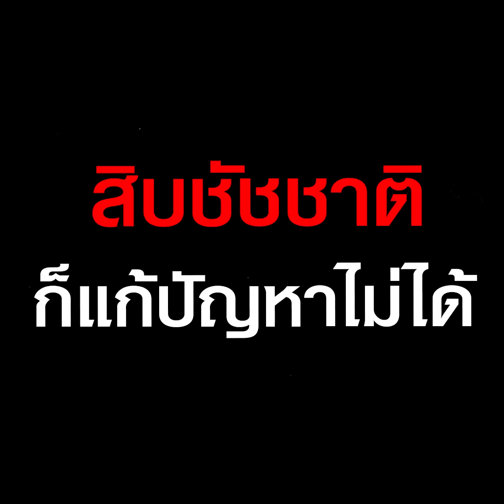"ชัชชาติ" ไลฟ์สดสำรวจฝนตกน้ำท่วมกทม.อ่วม "ชาวเน็ต" แห่แซวทำใจทำใจ | TOP HIGHLIGHT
จากกรณีช่วงหัวค่ำวันที่ 30 พฤษภาคมที่ผ่านมา ได้มีฝนตกลงมาอย่างหนักในหลายพื้นที่ ของกทม. ส่งผลให้มีน้ำท่วมขังหลายจุด อาทิ ย่านสะพานควาย , ซอยรัชดา 19 , วิภาวดีรังสิตซอย 3 ขณะที่การจราจรก็ติดขัดอย่างหนักในหลายเส้นทาง ทำให้ประชาชนที่สัญจรไปมาในช่วงเวลาดังกล่าวได้รับความเดือดร้อนอย่างหนัก อาทิ หน้าเซนทรัลลาดพร้าวฝั่งมุ่งหน้า มหาวิทยาลัยเกษตรศาสตร์ ,สะพานข้ามแยกพงษ์เพชร

ซึ่งทำให้กลายเป็นประเด็นร้อนในโซเชียล มีชาวเน็ตแสดงความเห็นมากมาย อาทิ

-ก็ไม่เห็นมีอะไรนิ รักท่านชัชชาติ รอท่านไลค์สดครับ แค่นี้กทม.ก็เป็นสีชมพู หน้าฝนแล้วจะได้ดูหนังกลางแปลงล่ะ กลิ่นความเจริญ

-ความเจริญมาเป็นระยะ

-หลังจากศึกษามา 2 ปี แก้ปัญหาไป 200,000 เรื่อง พอฝนตก ท่วมเหมือนเดิม สุดยอดเลยครับ

ขณะที่ชาวเน็ตบางคนยังได้โพสต์คลิปวีดีโอที่นายชัชชาติเคยกล่าวไว้ในช่วงหาเสียงซึ่งเป็นการโชว์วิธีการแก้ปัญหาน้ำท่วมแบบขั้นเทพ รวมถึงคำพูดที่นายชัชชาติเคยกล่าวไว้ว่า ถ้าทำไม่ได้ก็อย่าอาสามาเป็นผู้ว่า

ช่อง 77 : กล่อง PSI, INFOSAT, GMMZ, CSAT, TIK , 3BB, TOT
ช่อง 658 : กล่อง AIS
ช่อง 210 : IPM